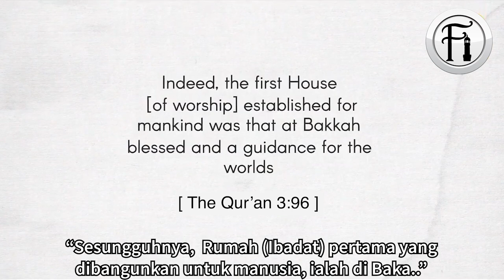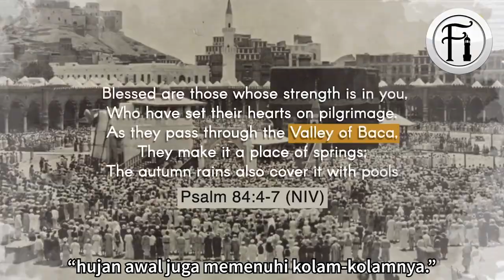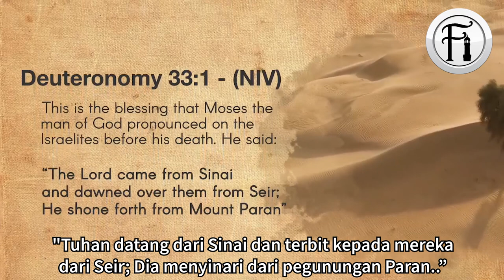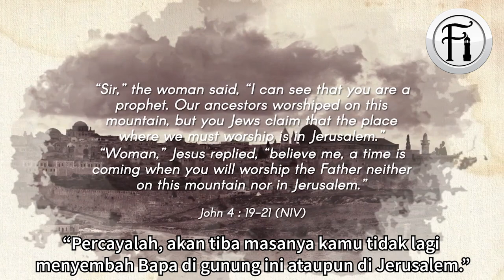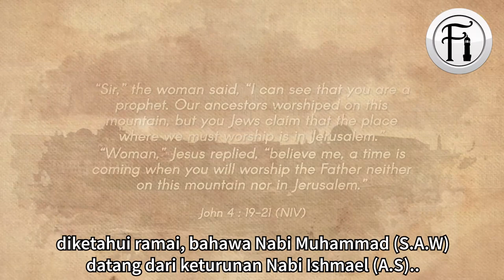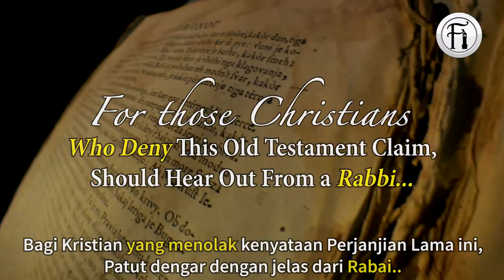Bukti Mekah Di Dalam Bible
Bukti tanah suci Mekah umat Muslim dan penghijrahan ke tanah itu ada disebut di dalam bible. Kita juga dapat mendengar penerangan dari Rabi Mort, seorang Rabai dari MAHI Ministries yang pastinya membuat Kristian terkelu.

Rujukan dan animasi: AskAMuslim